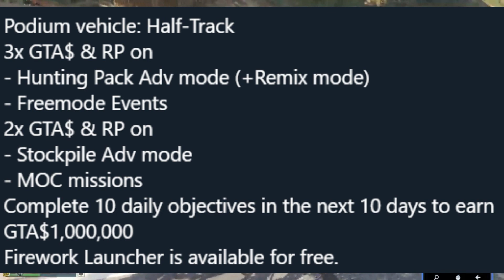GTA ONLINE - HOW TO GET 1 MILLION DOLLARS (PODIUM VEHICLE + DISCOUNTS) & WHAT'S HAPPENING RN?!!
IN THIS VIDEO I EXPLAIN WHAT HAS BEEN HAPPENING AND WHY I'M NOT UPLOADING AND I ALSO TALK ABOUT HOW TO MAKE MONEY IN GTA ONLINE PLUS ALL THE DISCOUNTS AND CASINO PODIUM VEHICLE.

GTA ONLINE ALSO EXPERIMENTING BAD SERVERS DUE TO OVERLOADING WITH SO MANY PLAYERS ACTIVE..:)

GTA ONLINE - HOW TO RECEIVE 1 MILLION DOLLARS (PODIUM VEHICLE + DISCOUNTS) & WHAT'S HAPPENING?!!